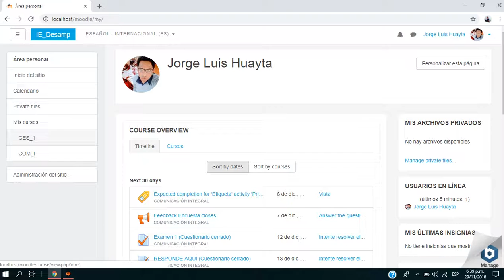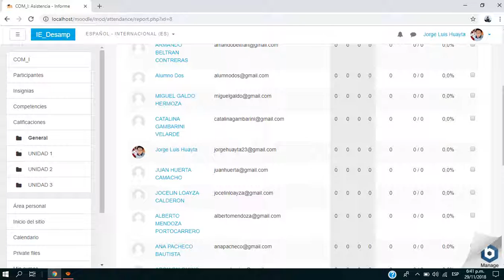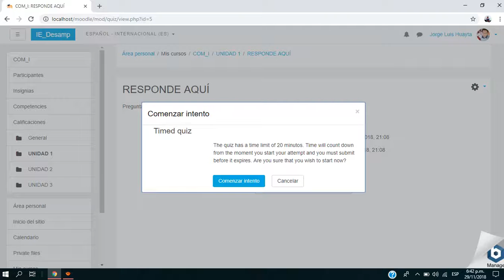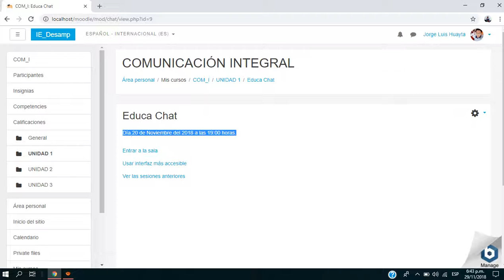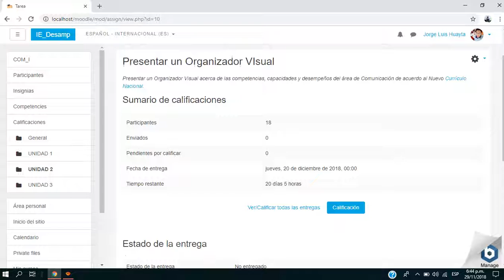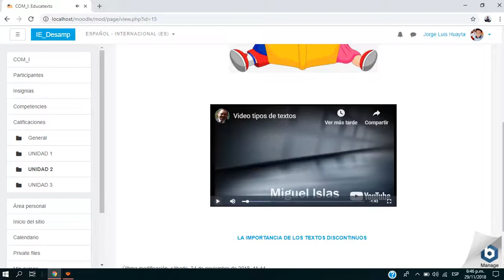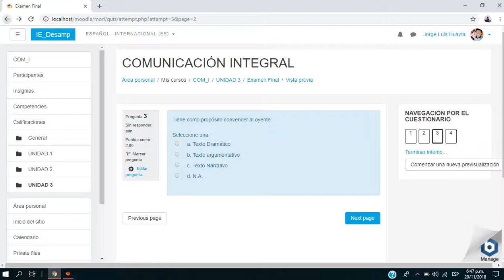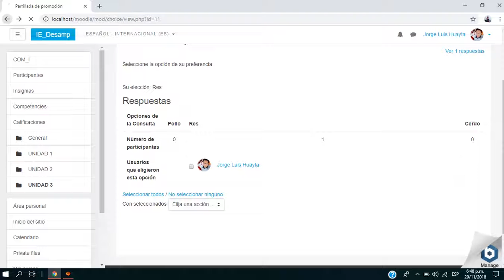Curso MOODLE - Presentación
Universidad Católica de Santa María -- Beca Maestro 3.0
Maestrista: Jorge Luis Huayta